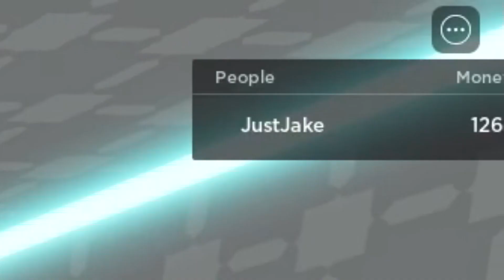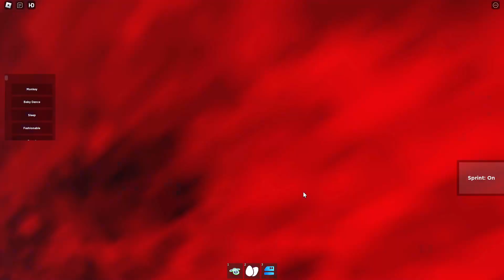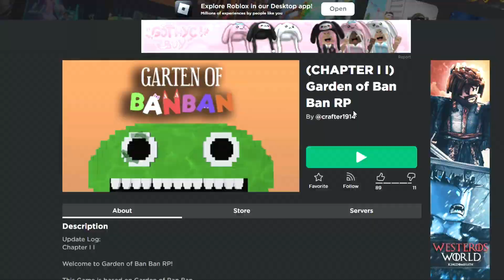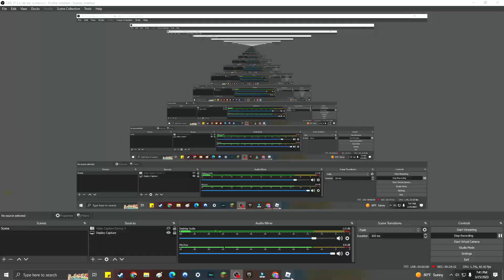Beating FAKE Garten of BanBan Games in Roblox!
I Played Every Garten of BANBAN Game in Roblox! It was very epic!